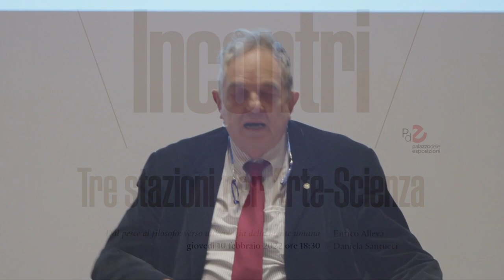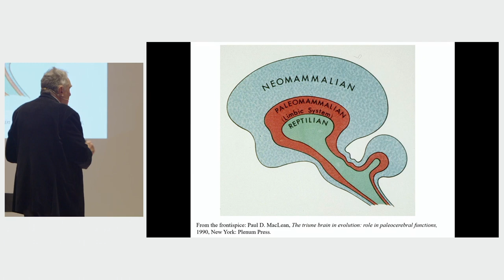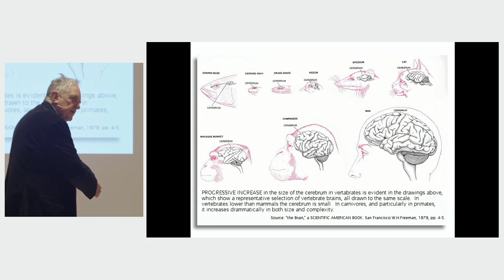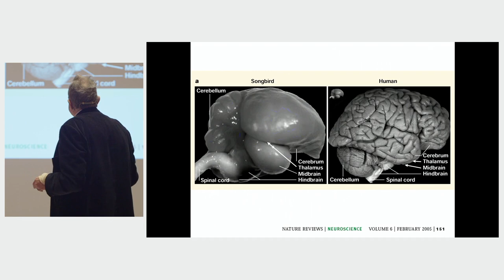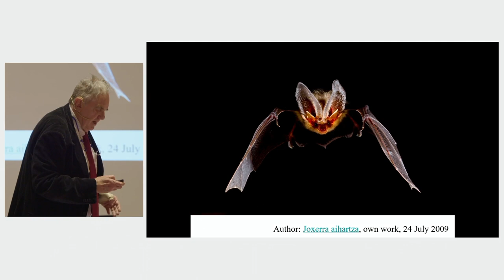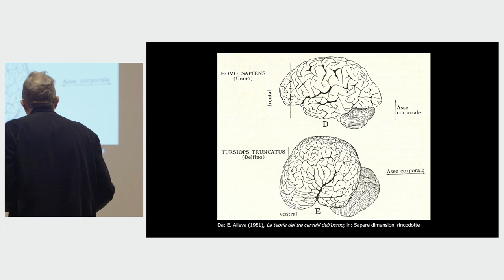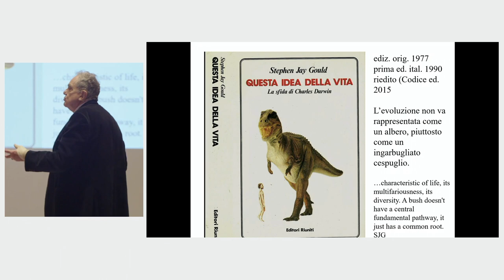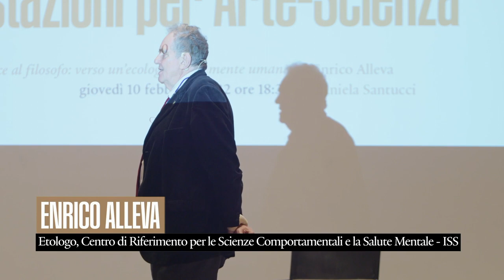Enrico Alleva e Daniela Santucci | Dal pesce al filosofo: verso un’ecologia della mente umana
Residui di antropocentrismo contemporaneo raccontano che il cervello umano sia composto di tre porzioni anatomiche sovrapposte (teoria del cervello "tripartito" elaborata da Paul Donald MacLean, 1973) con associate facoltà comportamentali di crescente sofisticazione e complessità. La traiettoria evolutiva lineare che condurrebbe dai vertebrati al cervello umano “dimentica” specie volatrici (pipistrelli) o sommozzatrici (delfini). L’adattamento a nicchie ecologiche così differenziate conduce infatti a sistemi nervosi centrali e facoltà sensoriali e comportamentali diversificate. Il cervello umano insomma avrebbe una storia naturale ben diversa.
L'incontro si è tenuto il 10 febbraio 2022 in occasione del progetto espositivo Tre Stazioni per Arte-Scienza, in programma al Palazzo delle Esposizioni fino al 27 febbraio.